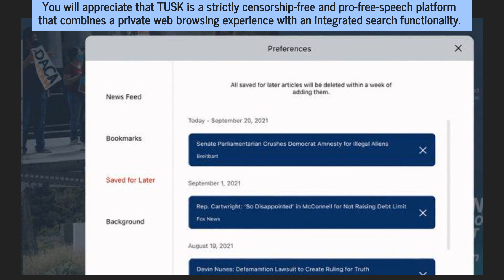Free Speech DuckDuckGo Alternative Web Browser Has Built-In Search For iOS Mobile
American conservatives put their trust in TUSK, a new web browser and integrated search engine for people who believe in free speech. to find out more.